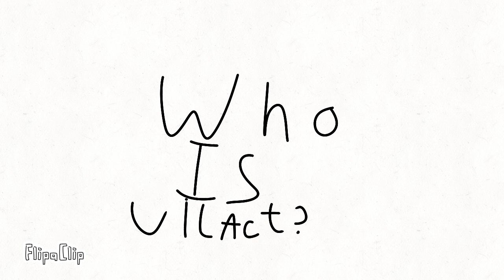who is vilact?